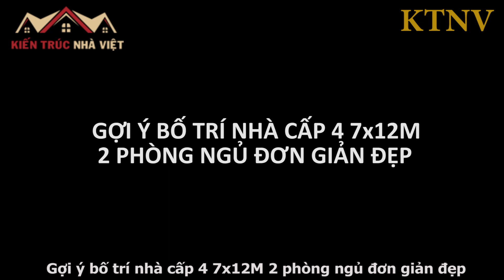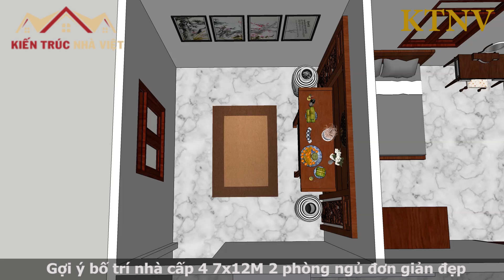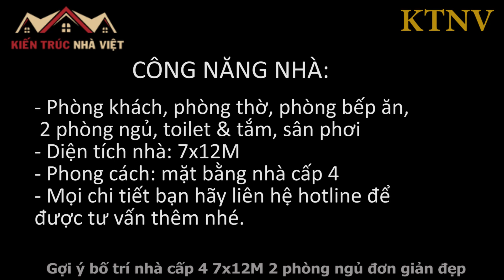Gợi Ý Mặt Bằng Nhà Cấp 4 7x12M 2 Phòng Ngủ 1 Phòng Thờ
Video gợi ý bố trí mặt bằng nhà cấp 4 diện tích 7x12m 2 phòng ngủ 1 phòng thờ đơn giản đẹp với đầy đủ chi tiết kích thước các phòng, đây là mẫu thiết kế nhà 7x12 tương đối tiện nghi, không gian các phòng được bố trí rộng rãi và thông thoáng với chi phí xây dựng khoảng 480 triệu.
Thông tin chi tiết về mẫu nhà:
◼️ Công năng: phòng khách, phòng thờ, phòng bếp ăn, 2 phòng ngủ, phòng tắm và sân phơi.
◼️ Phong cách: mặt bằng nhà cấp 4 đẹp
◼️ Chi phí dự kiến: 480 triệu.